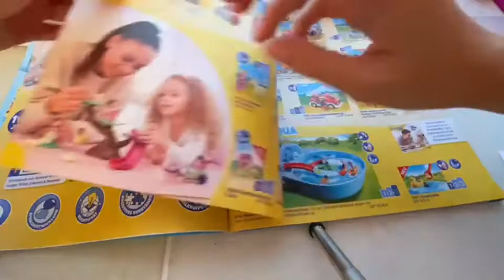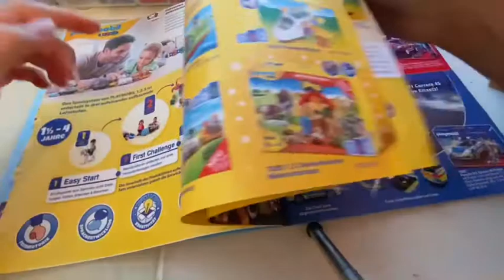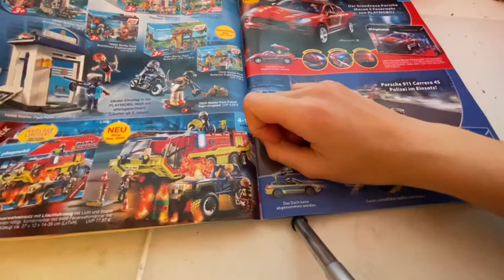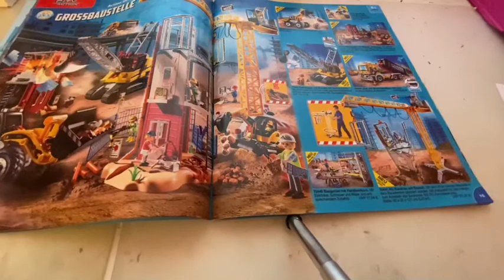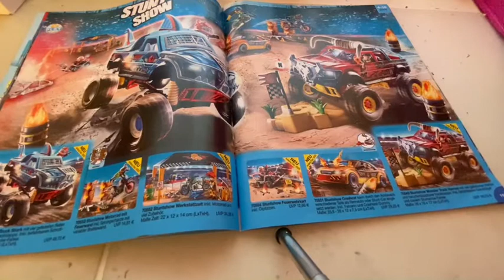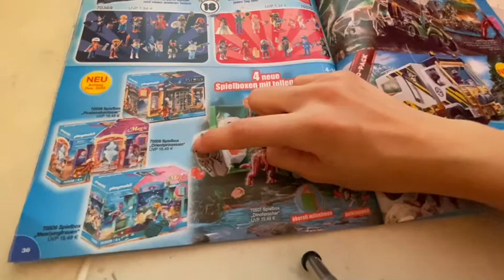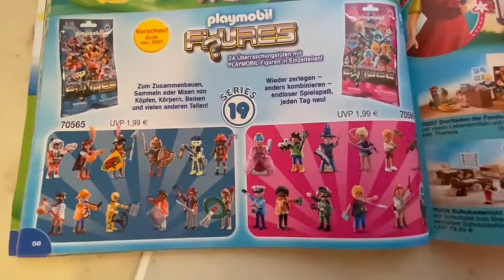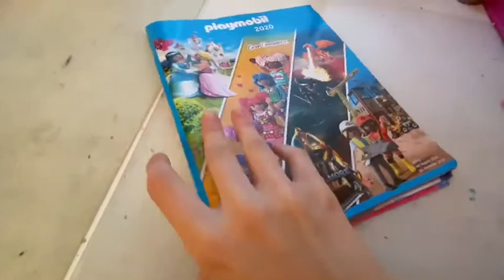Playmobil / Playmobil Katalog 2020 / Playmobil Neuheiten 2020 / 21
Ich stelle euch die Neuheiten von Playmobil vor. Viel Spaß bei dem Video! 🍿👍🏻